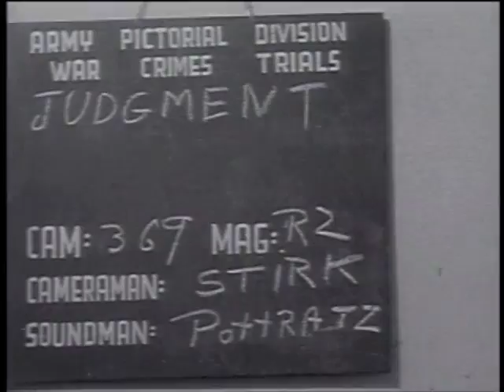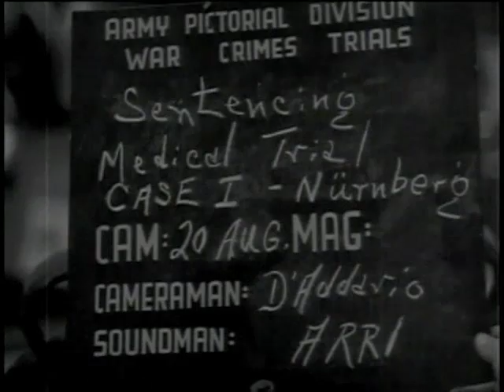Subsequent Nuremberg Case #1 Doctors Part II (Revised)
The "Doctor's Trial" aka "Medical Case" charged 24 defendants with the repsonsibility for medical experiments upon concentration camp inmates and other living human subjects, without their consent, in the course which murders, tortures and other inhuman acts were committed.
After almost 140 days of procceedings, inlcuding the testimony of 85 witnesses and submission of almost 150 document, the Tribunal pronounced the verdicts on Aug. 20, 1947. Sixteen of the Doctors were found guilty. Seven were sentenced to death including Karl Brandt and Karl Gebhardt. They were executed on June 28, 1948.
This segment contains additional footage especially on the female defendant, Dr. Herta Oberheuser.